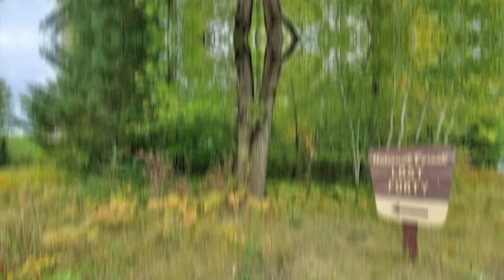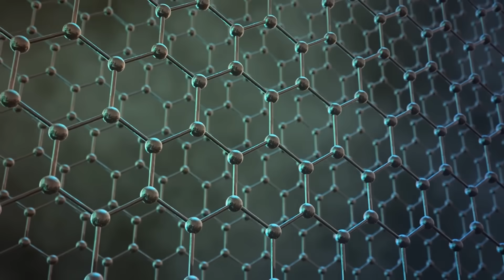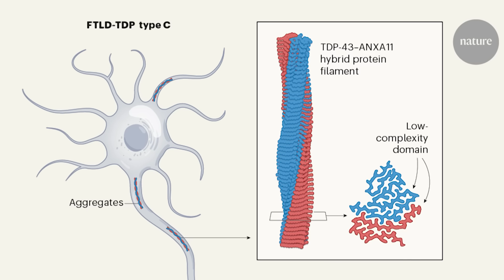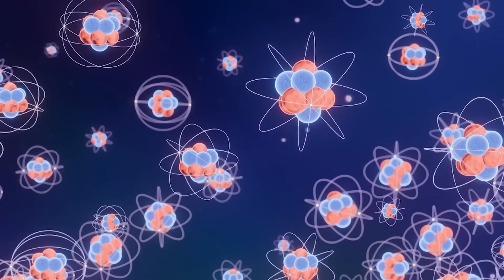What JUST EMERGED In Minnesota SHOCKED Scientists!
Something extraordinary has just emerged in Minnesota, leaving scientists stunned. This discovery could change what we know about the region — and the truth behind it will leave you speechless.